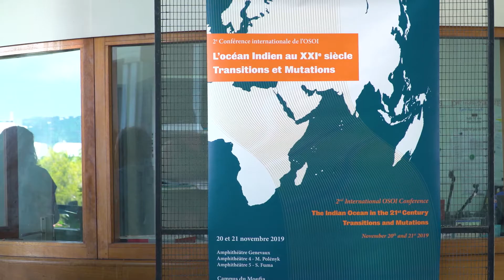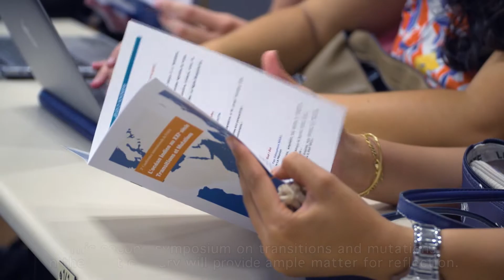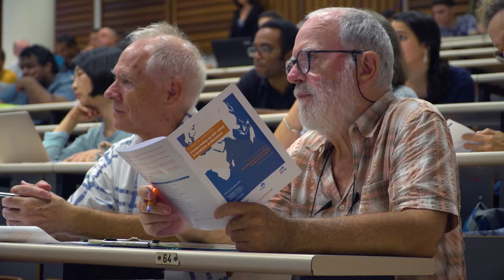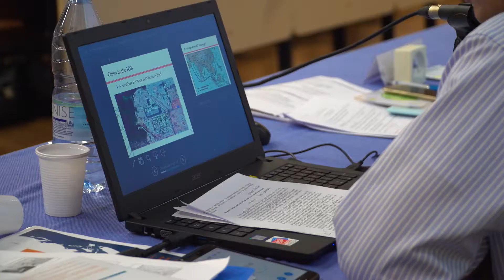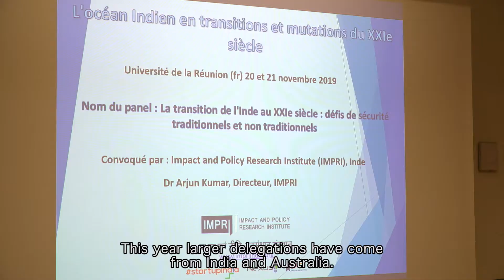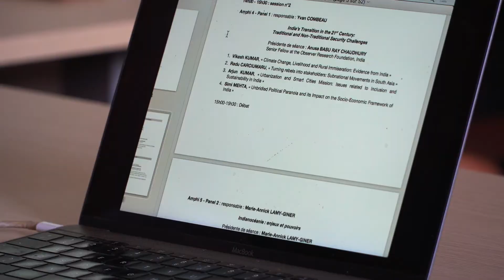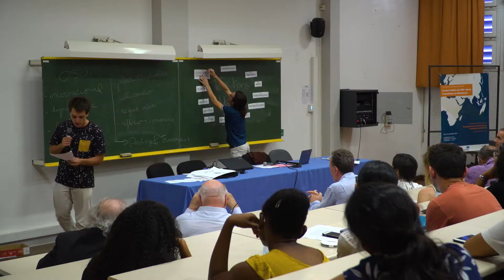The Indian Ocean in the 21st century : transitions and mutations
The OSOI second international conference took place in Saint-Denis (Reunion Island) in november 2019.